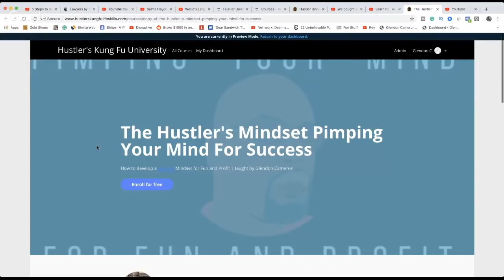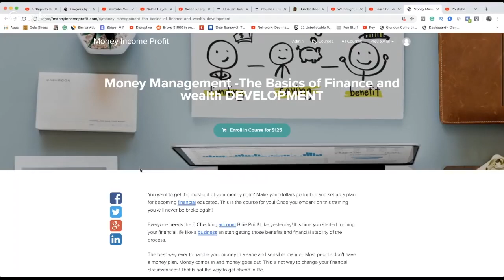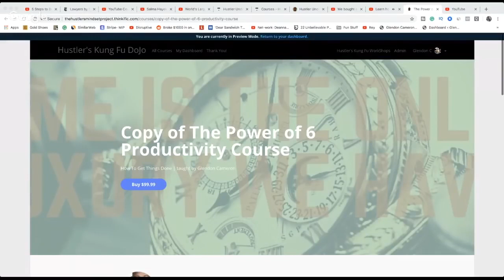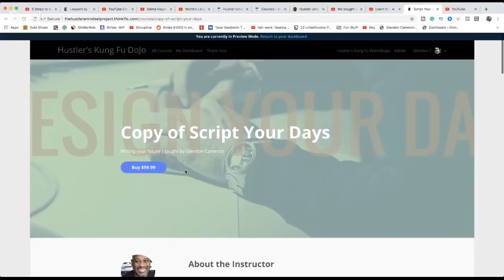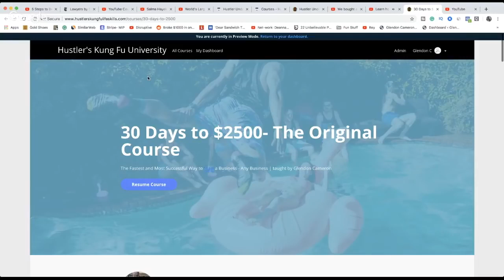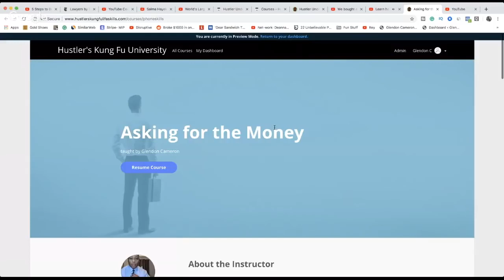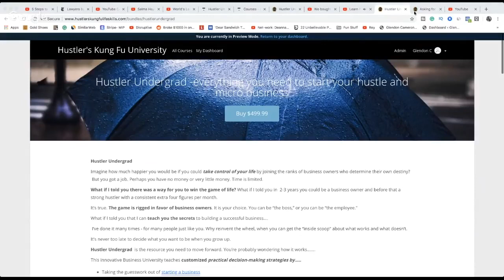Why I refuse to LIVE in the HOOD bad environments produce bad outcomes